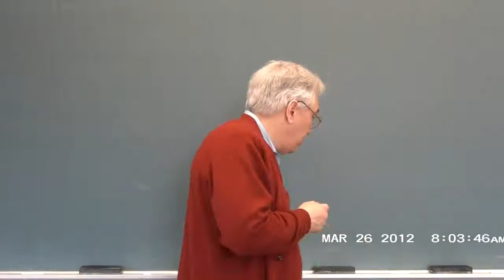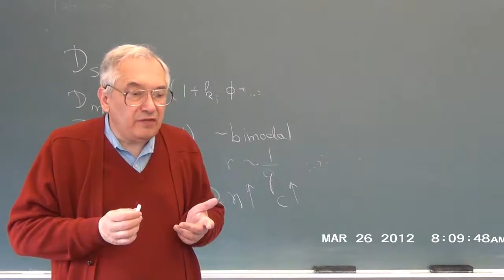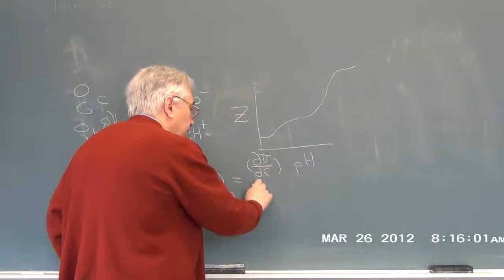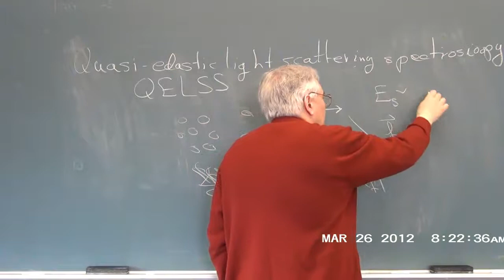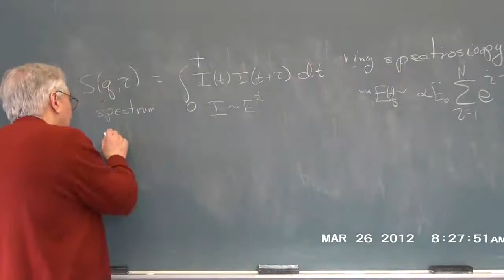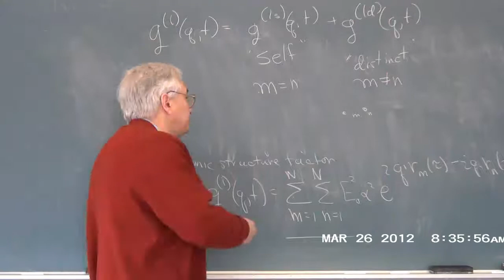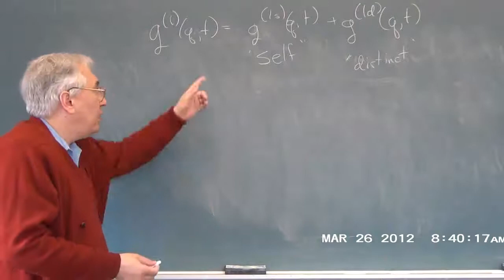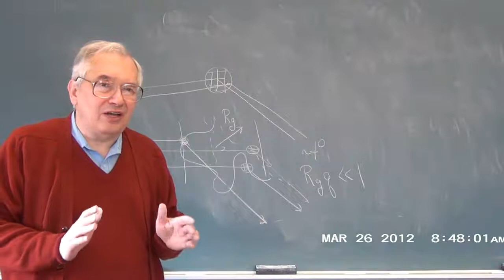Classes in Polymer Dynamics - 19 Theory of Quasielastic Light Scattering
Lecture 19 - light scattering spectroscopy and the light scattering spectrum. George Phillies lectures on polymer dynamics based on his book "Phenomenology of Polymer Solution Dynamics" (Cambridge, 2011).